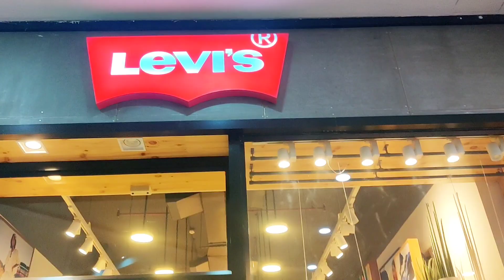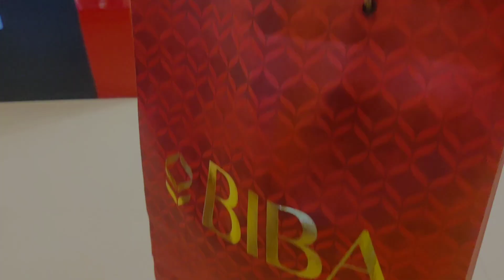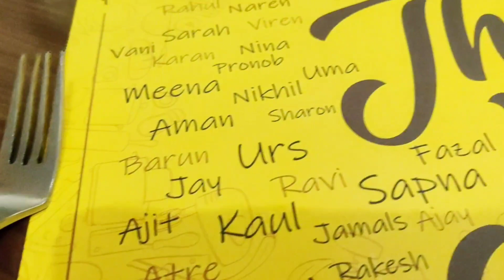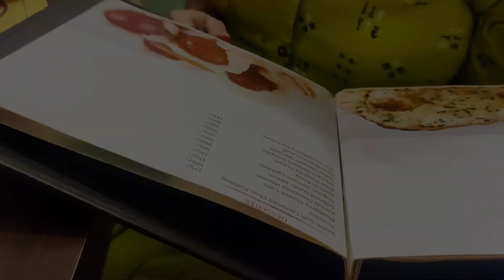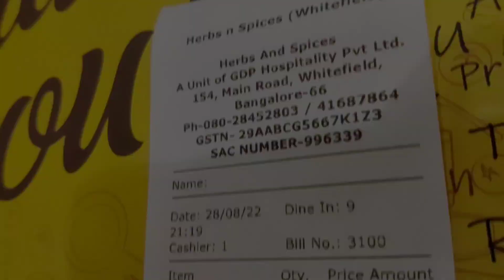Something different in Bangalore?? Here is the best place to dine out🍽️ @OurMemoryCardBengali Vlog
Something different in Bangalore?? Here is the best place to dine out🍽️ @OurMemoryCard Bengali Vlog

Bangalore best dine out location in Whitefield area
Budget dineout option in Whitefield Bangalore
Bangalore lunch or din restaurants
This restaurant has the different mood
best restaurants in Whitefield Bangalore
budgeted restaurant in Whitefield Bangalore
budgeted restaurant in Bangalore
unique ambience in bangalore restaurant?
how to reach?
best restaurants in Bangalore
herbs and spice - such an amazing ambience
bangalore restaurant with different ambience

Dujone Kothay khete gelam?
sreebhumi durga thakur 2022
Gariahat kolkata
cheapest market
Tom & Jerry
Sayoo & Anvi
iphone 14 pro max unboxing
iphone 14 pro max  first impression
iphone 14 pro max features detail video
He made me very emotional
Durga Puja Scan Vs Bangali
Durga puja Scamming
Durga Puja fake videos
stop scamming on Durga puja
interview debleena dutt
pandal  theme preparation in kolkata 2022
pandal preparation for durga puja 2022
Famous place in bangalore
Unique location in city
Unique place for dinner out
durgapuja 2022 preparation
durga puja shopping plan
sreebhumi durga puja 2022 pandal
BIBA shopping for durga puja
goriahat shopping vlog
shopping with family
couple refreshment
durga puja 2022 bangla
drga pujo 2022
theme pandal in Kolkata
couple dineout
perfect dineout with loved once
perfect place to have a romantic dinner
ki ki kinlam ebar?
durga puja shopping for family & relatives
a day well spent with husband
husband wife vlogging channel
i phone 14
best bengali youtube channel
best bengali youtuber
durga puja pandal hopping
pnadal hopping excitement 2022
planning for pandal hopping with friends
durga puja 2022 trending shopping vlog
benst couple vlog on durga puja 2022
Bengali couple youtube channel
after a long time visit kolkata for durga puja
after 3 years, this time we will visit kolkata for 2022 durga puja
kolkata jaowar ticket kata hoye galo , kon airlines? ticket price?
niribilite akta dine out with bor
dineout with husband
perfect ambience for dine out
herbs & spices vlog
herbs & spices dine out